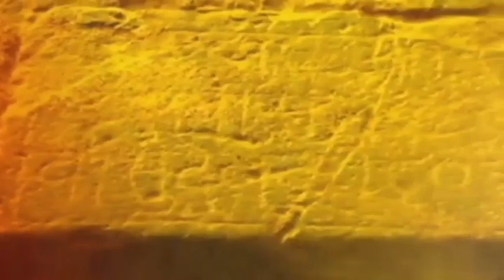Zatpat Batmya | झटपट बातम्या | Part 4 | 18 March 2023 | Zee24taas